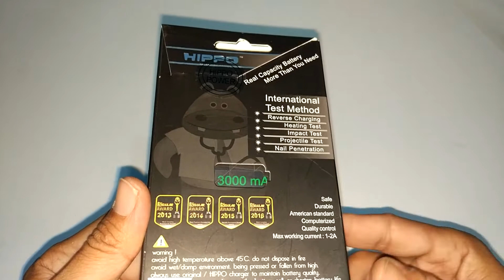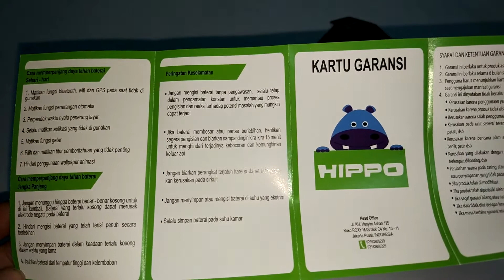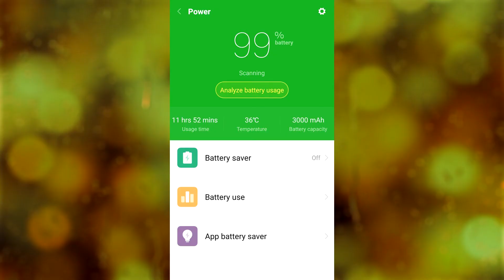Review Baterai HP HIPPO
Baterai handphone sudah minta diganti? Tentu yang paling bagus adalah tetap menggunakan baterai original dari pabrikan nya, Jika tidak ada, terpaksa membeli baterai aftermarket, Contohnya Merk HIPPO yang saya gunakan ini. Apakah Worth it? Tergantung juga sih.. (Tapi kalau di saya- Ini  sudah jalan bulan ke 6 masih mantap).

untuk mendapat update-an video terbaru.